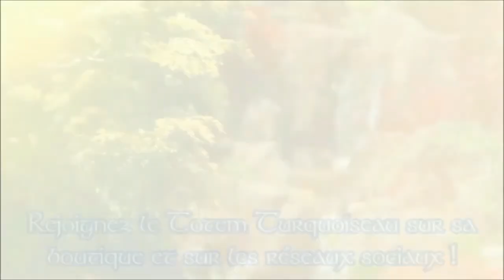Les différents types de quartz !